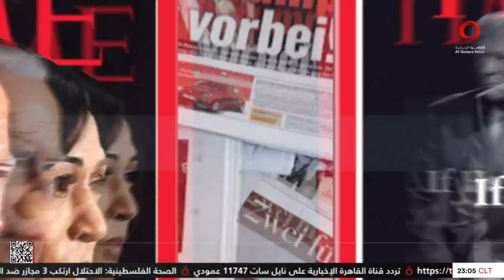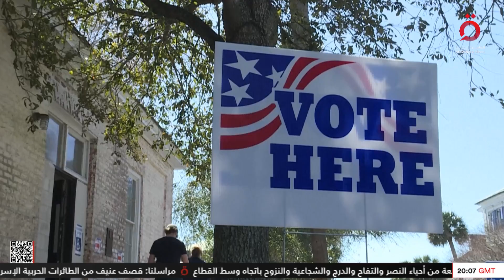آخر تطورات سباق الانتخابات الرئاسية الأمريكية 2024